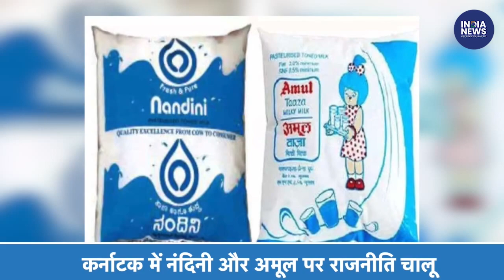Politics over Nandini and Amul in Karnataka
Due to the assembly elections in Karnataka, the election campaign has intensified. The issues of Mool vs Nandini milk have increased this political heat manifold. On 10 April, Congress leader DK Shivakumar reached Nandini milk parlor in Hassan and extended his support to the Nandini brand. Let us tell you that Shivakumar and the entire Congress party are opposing the entry of Amul brand in Karnataka and calling it a conspiracy to eliminate Karnataka's local area brand Nandini.